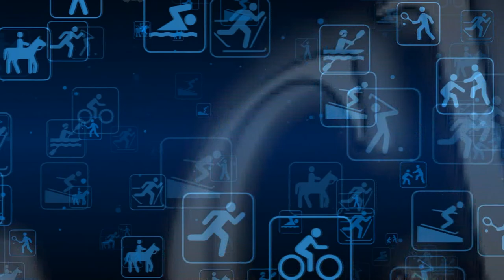Красимир Калудов в Кота Спор: За Левски, двете ЦСКА-та и спасението на бургаския футбола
Един от най-популярните спортни журналисти в Бургас - Красимир Калудов - гостува в предаването "Кота Спор" на KotaSport.com. В студиото той сподели виждането си как може да бъде спасен бургаският футбол. Краси разкри, че след фалита на автентичното ЦСКА, той е подкрепил ЦСКА-София, а предстоящия сблъсък с ЦСКА 1948 определи като гавра с българския футбол и историята на ЦСКА. Той сподели и мнението си за случващото се в Левски, като бе категоричен, че "сините" фенове трябва да послужат за добър пример.